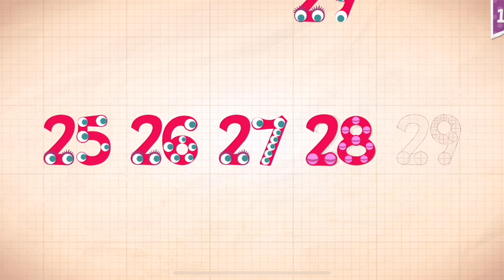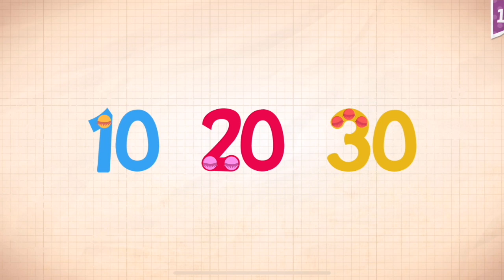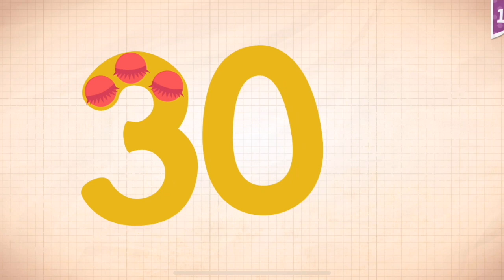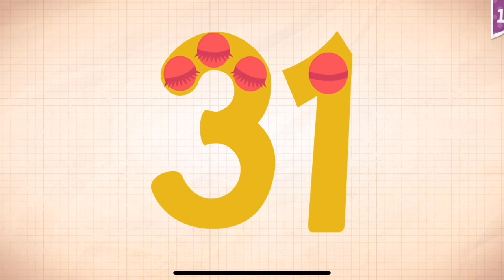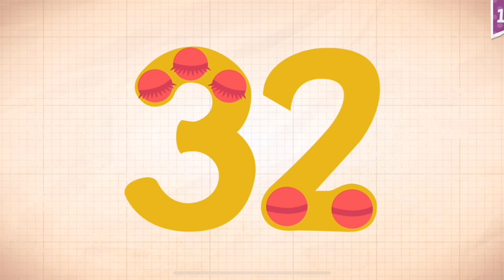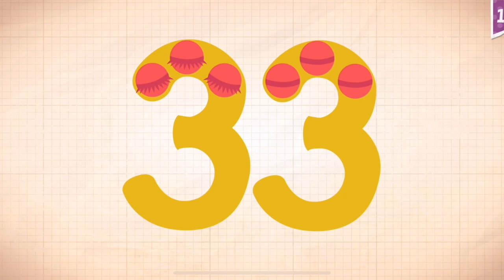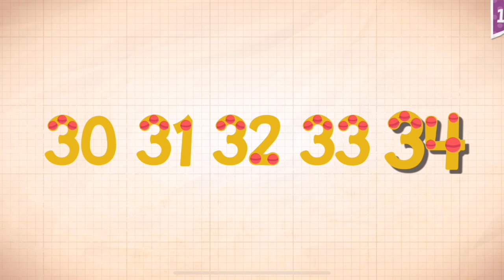Endless Numbers Learn To Count 1 to 10 Best App For Kids Count 1 to 50